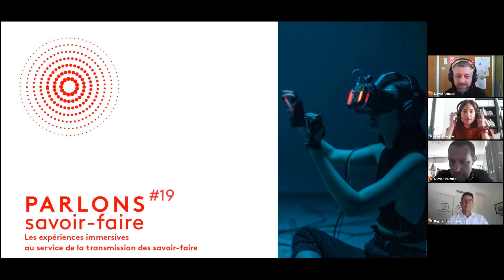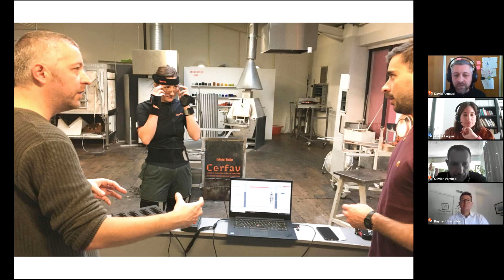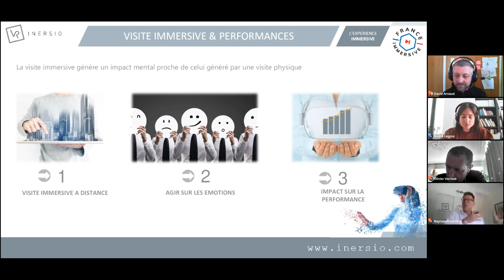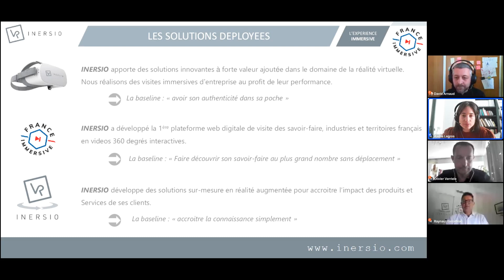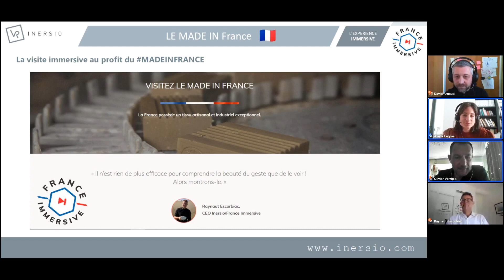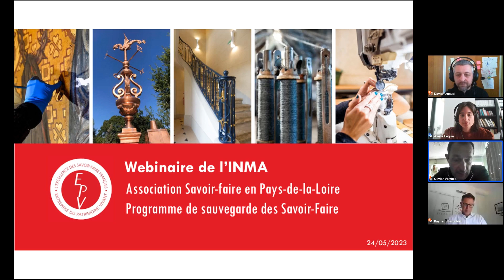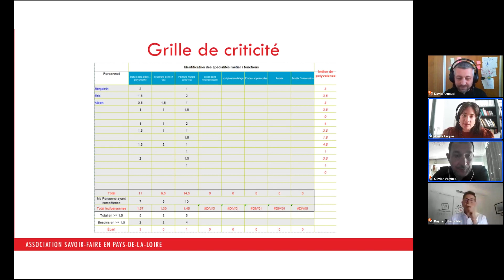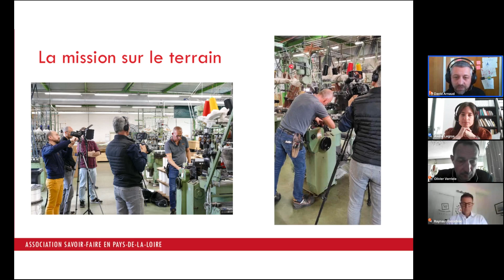Parlons Savoir-Faire #19 - Les expériences immersives au service de la transmission des savoir-faire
Les expériences immersives comme moyen de transmission de savoir-faire : une nouvelle approche pédagogique ?

Le pôle Business & Expertise de l'Institut National des Métiers d'Art a fait appel à ses partenaires dans la Tech afin de vous plonger au cœur de l'expérience immersive. Nous explorerons ensemble l'impact de ces nouveaux outils sur l'apprentissage pratique adapté à l'écosystème des métiers d'art et du patrimoine vivant.

Avec :

▪️Olivier Verriele, dirigeant de la Société Choletaise de Fabrication
▪️Raynaut Escorbiac, fondateur d'INERSIO & FranceImmersive.com,
     Ambassadeur des Forces Françaises de l’Industrie - FFI Provence
▪️David Arnaud, responsable des projets numériques au Cerfav (Centre Européen de Recherche et de Formation aux Arts Verriers)- chargé du projet [G]HOST